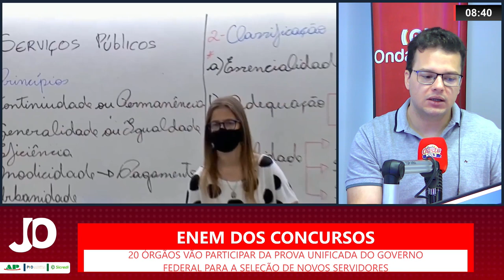GOVERNO ANUNCIA PROVA UNIFICADA PARA CONCURSOS DE 20 ÓRGÃOS FEDERAIS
| BRASIL |

O Ministério da Gestão e Inovação em Serviços Públicos anunciou que 20 órgãos vão participar da prova unificada do Governo Federal para a seleção de novos servidores, o "ENEM dos concursos públicos", previsto para 2024. Saiba mais informações sobre a prova: